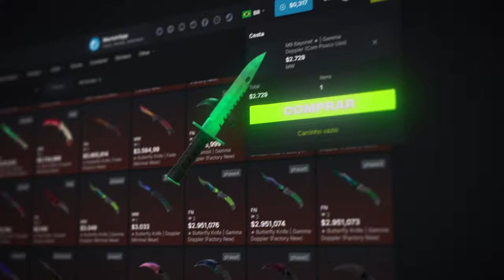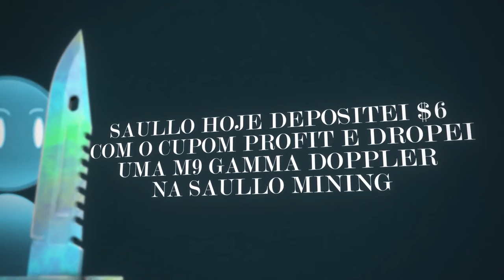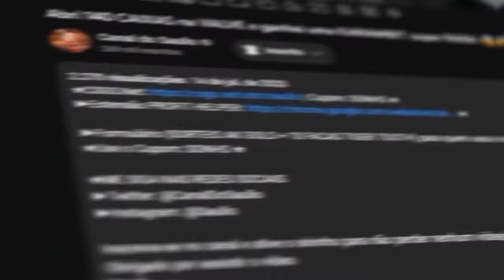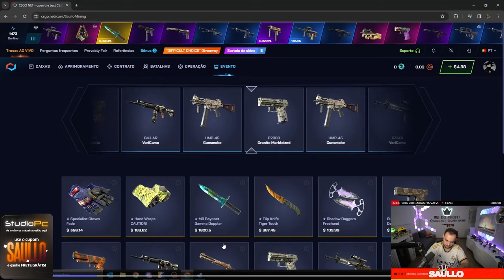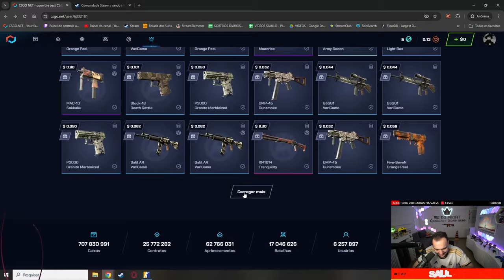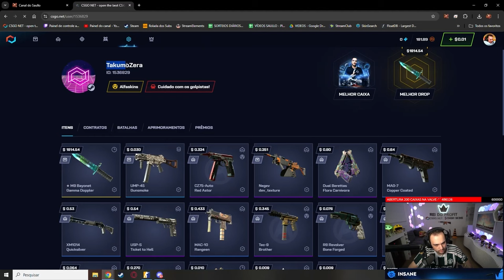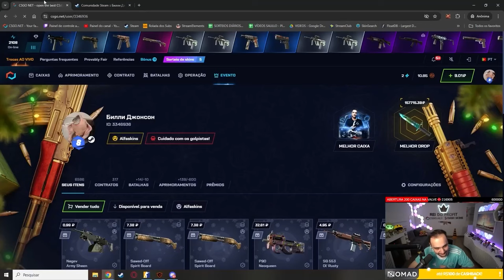Ele ganhou SKINS RARAS de R$50.000,00 com menos de $20! HISTÓRICO!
Esses inscritos mostraram que é possível fazer história no CS2, ganhando skins raras com menos de $20! Assista agora e veja um compilado de inscritos que já fizeram historia no CSGO.NET!